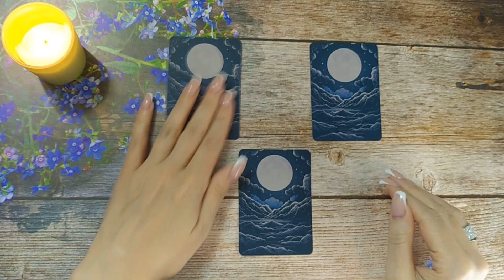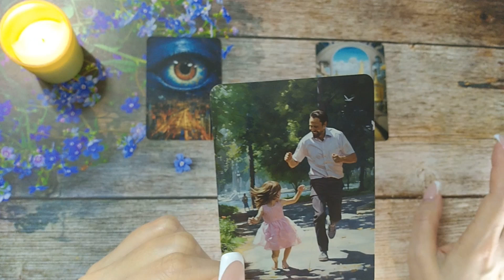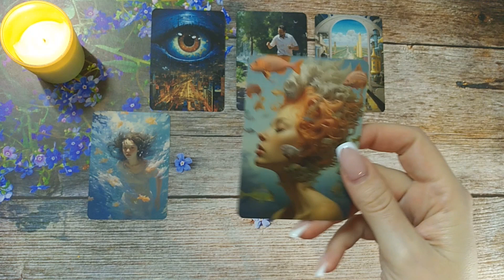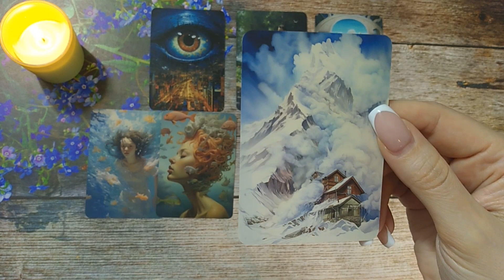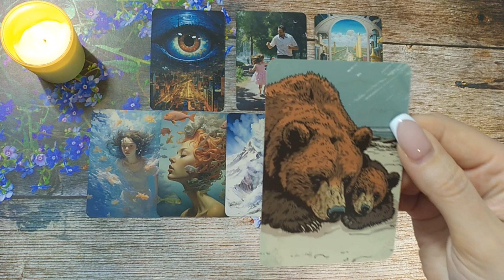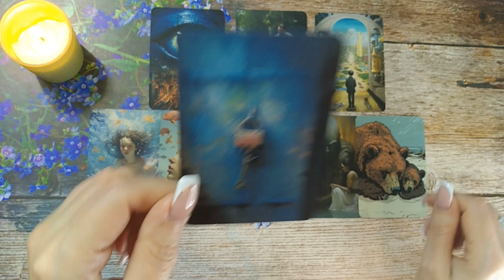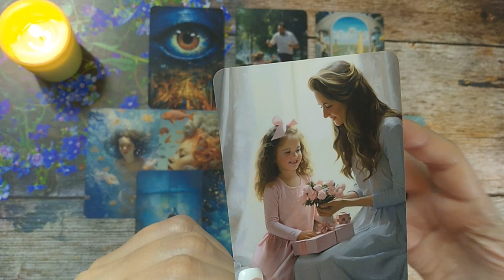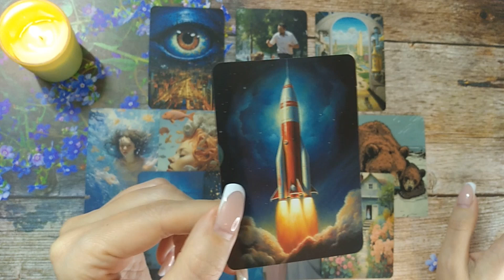🤫😭 В ЧЁМ ОН ХОЧЕТ СРОЧНО ТЕБЕ ПРИЗНАТЬСЯ? 🔮🎯🔥 НАРРАТИВНЫЙ РАСКЛАД